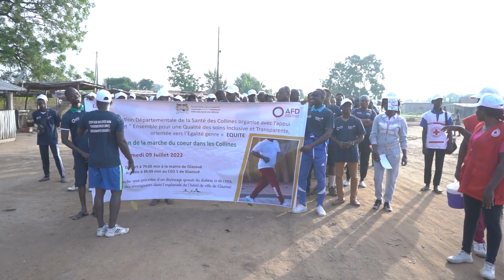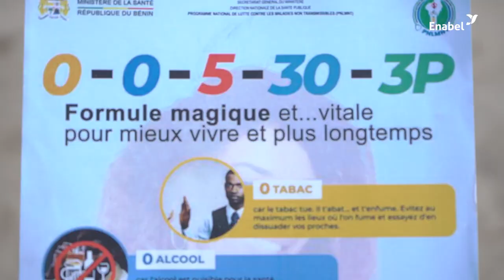Marchons et disons STOP aux Maladies Non Transmissibles (MNT)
Les enseignants, les agents de santé, les agents de la Police Républicaine du Département des Collines se sont engagés à adopter les saines habitudes qui font barrières aux maladies cardio-vasculaire.

Cet engagement, ils l' ont pris lors de la 2ème édition de la marche du cœur organisé à Glazoué le samedi 09 juillet 2022, avec le soutien de l’Agence Française de Développement (AFD) et Enabel  à travers le projet EQUITE.

A travers cette marche, c’est toute la population de département des Collines qui  renouent avec les saines habitudes qui leur permettront de prévenir les Maladies Non Transmissibles (MNT).